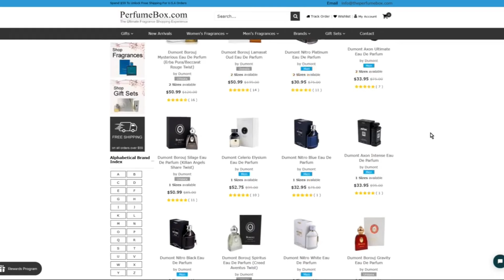I Found A ROOM FILLING BEAST of a Fragrance That Smells Incredible!?